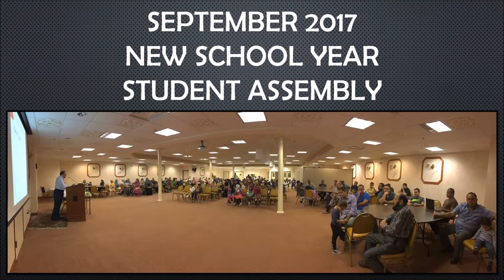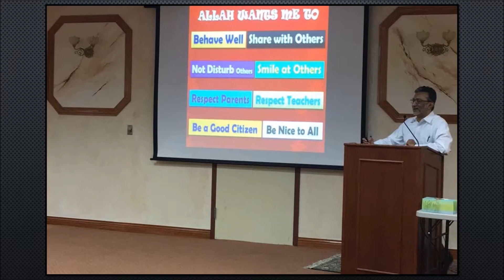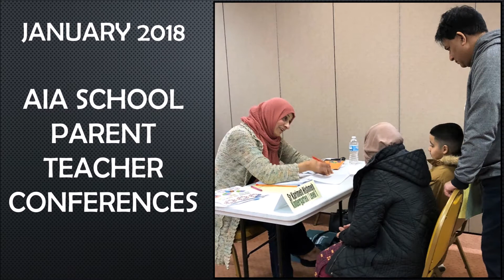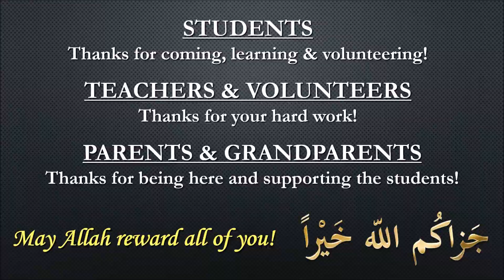AIA School Tribute to Students and Teachers Slideshow 2018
Highlights of AIA Weekend School activities throughout the school year 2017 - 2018.